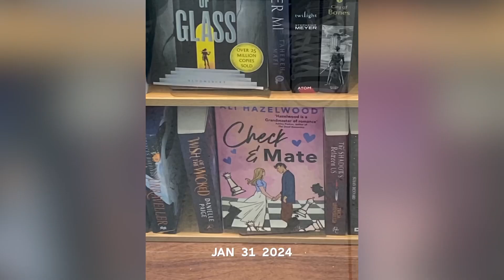HAPPY NEW YEAR!! || January 2024 || One Second Every Day || katieisalonelypirate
One Second Every Day.